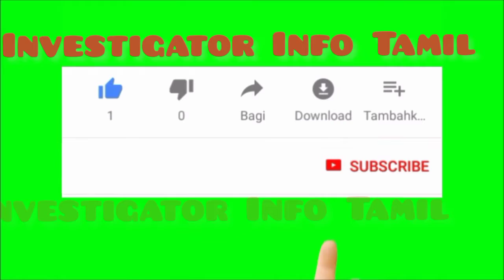உலகிலுள்ள மிகவும் சுவாரஸ்யமான எல்லைகள் _ தமிழ் _ interesting country borders Tamil